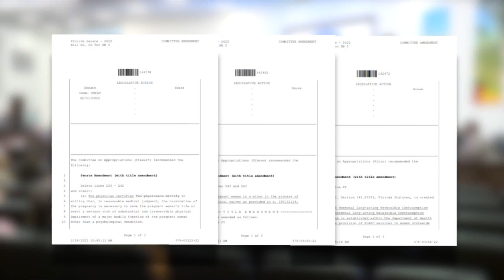15-week abortion ban heads to Florida Senate for vote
Florida’s 15-week abortion ban is now one vote away from Gov. Ron DeSantis’ desk.